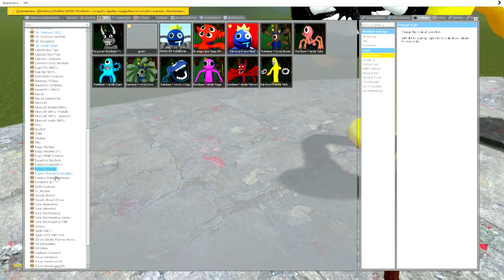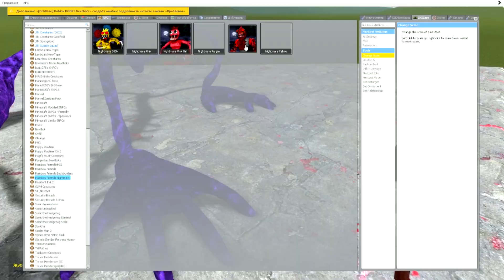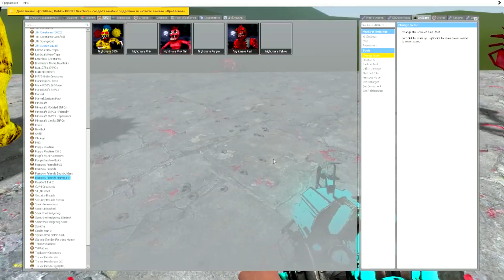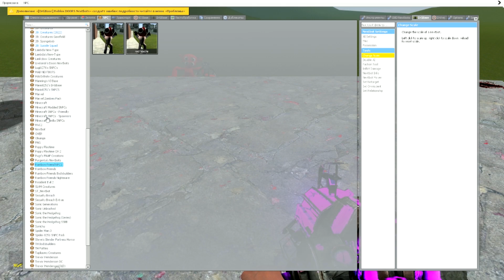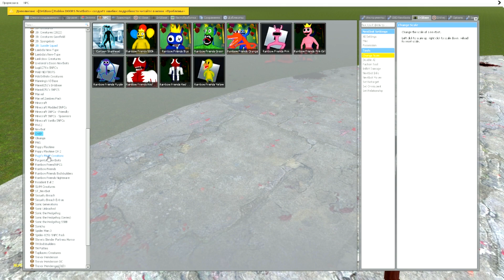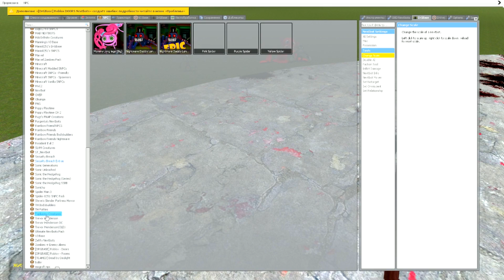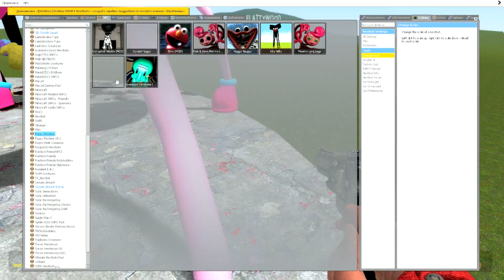I PLAY ALL CHARACTERS ALL POPPY PLAYTIME CHAPTER 3 In Garry's Mod!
I PLAY ALL CHARACTERS ALL POPPY PLAY TIME CHAPTER 3 In Garry's Mod!